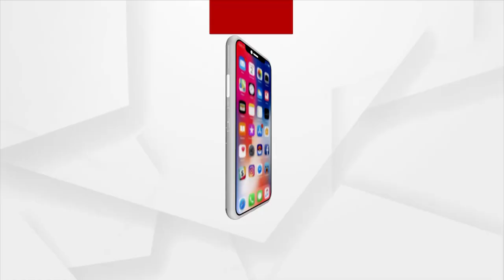Malabar Gold & Diamonds launches ‘Mine Diamonds Show’ in Bhubaneswar